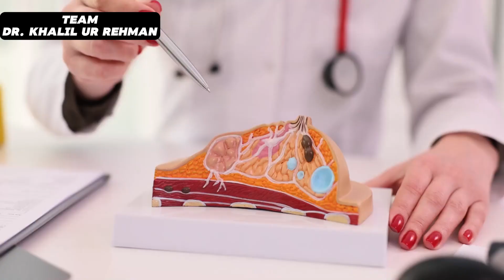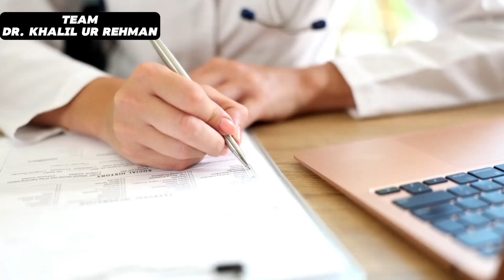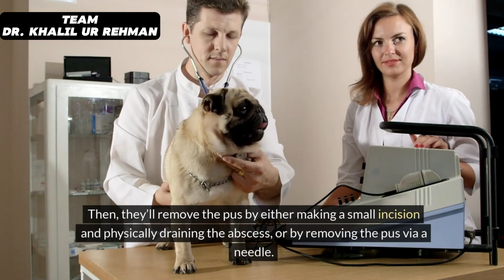Breast Absess | breast infection while breastfeeding | breast inflammation causes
0:00 Breast Absess
0:20 Symptoms
0:50 Breast inflammation causes
1:21 Diagnosis
2:04 Treatment
breast infection while breastfeeding
breastfeeding blister on breast
breast pimples during breastfeeding
ingrown hair removal on breast
breast crack during breastfeeding
breast diseases and their symptoms
yeast infection under breast
breast inflammation causes
swollen breast during breastfeeding
boob feels bruised breastfeeding
fluid filled cyst in breast
how to cure breast infection naturally
breastfeeding huge lump breast
yeast infection under breast treatment
how to remove pimples in breast
how to remove cyst from breast
boil on breast how to treat
breast getting hard after breastfeeding
breast burning after breastfeeding
how to relieve swollen breast
milk glands in breast clogged
yeast infection on breast
breast mastitis without breastfeeding
lymphatic drainage of breast
engorged breast relief breastfeeding
breast nipple infection
breast big after breastfeeding